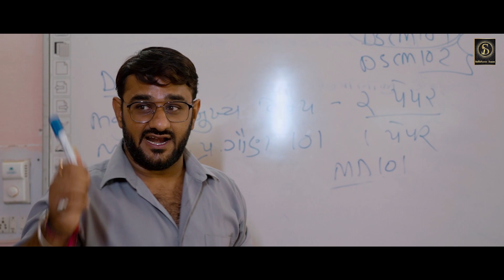Yadoma Aavo Chho | Kajal Morvadiya | Gujarati Love Song | યાદોમા આવો છો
@SiddhivinayakDigital presnts

Title - Yadoma Aavo Chho
Singer - Kajal Morvadiya
Actor - Sunil Macchya, Pooja Prajapati
.            Shraddha Rajgor, Pavan Sharma
Lyrics - Mb Mir
Recording - Sargam Music Studio( Pankaj Mistry)
Assi Director- Mahesh Makwana
Makup - Mital  Goswami
Dop - Arvind Makwana , Sanjay Makwana
Editor - JD Vaghela
Producer - Naina V Suthar
Concept & Directior - Vinod K Mewada

Spsl Thanks - Devajibhai Patel, Sandip Parmar, Deepak Suthar, Dharmendra Gowsvami,Vikram Rajput, Mukesh Morvadiya
All Copy Right Receved - Siddhivinayak Digital
Spoted Actor - Sagar Kanani,
             Krisha Bhatia
.            Kishan Prajapati, Purv Maru,
.           Diya Lalavani